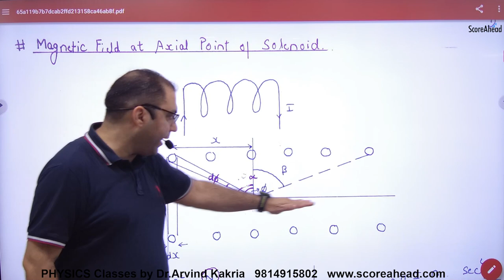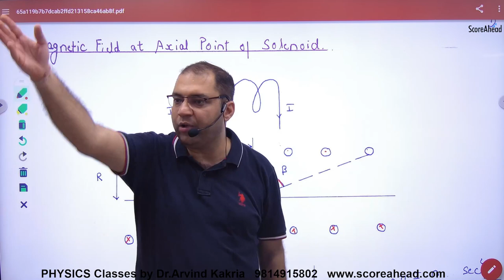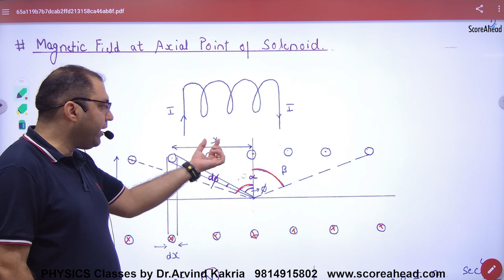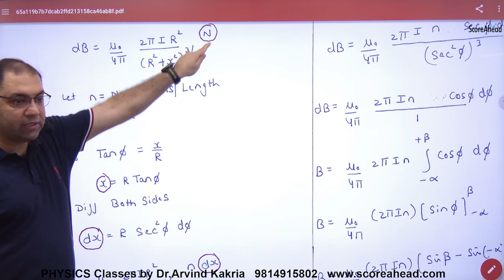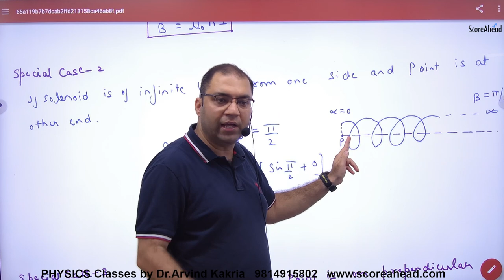49 Magnetic field on the Axis of Solenoid using Biot savart's Law